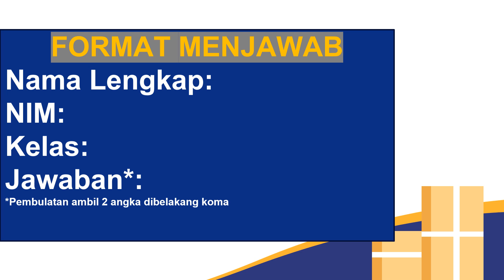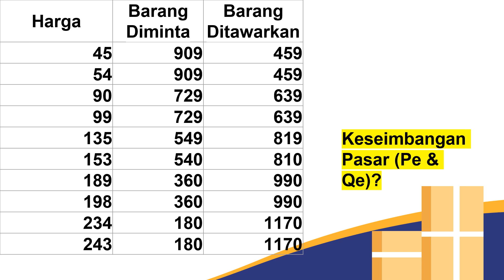X9E Remedial Gabungan ME dan PIE